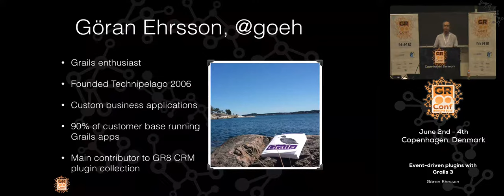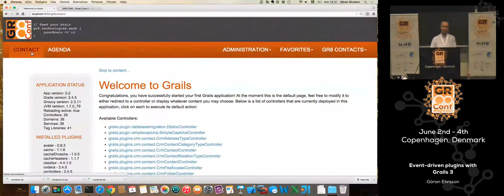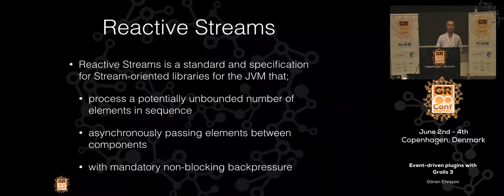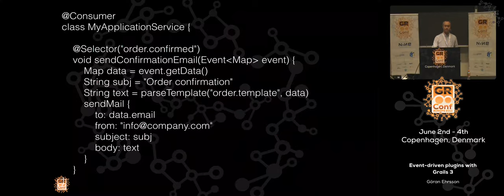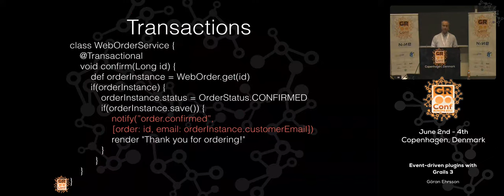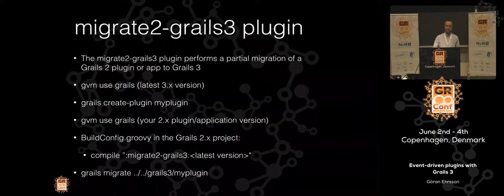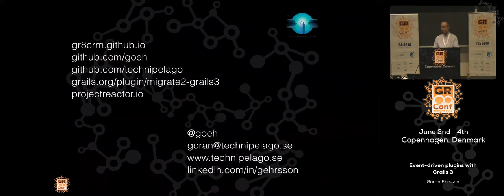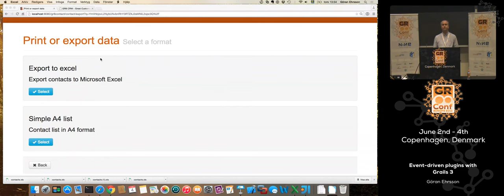Event-driven plugins with Grails 3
With Grails 1.x and 2.x we leveraged plugins like platform-core, spring-events and falcone-util to build event-driven applications. While it worked reasonable well for most applications, there was no standard way to use events in Grails applications or plugins.Grails 3 includes support for event-driven programming out of the box. Based on the Reactor framework Grails 3 deliveries an efficient event model that can be used by applications and plugins in a standard way.This talk will cover the new event support in Grails 3 and also lessons learned when migrating Grails 2.x plugins to Grails 3. The foundation of the talk is based on experiences when migrating several GR8 CRM (gr8crm.github.io) plugins to Grails 3.